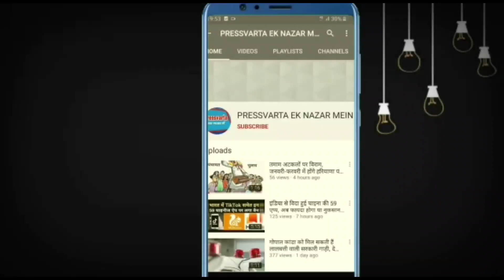देवभूमि में आसमानी बिजली का कहर, हर की पौड़ी पर बिजली गिरी